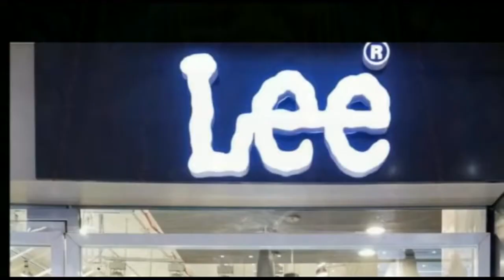शराब माफियाओं शराब तस्करों से किसी तरह का संबंध नहीं रखने को लेकर शपथ दिलाई